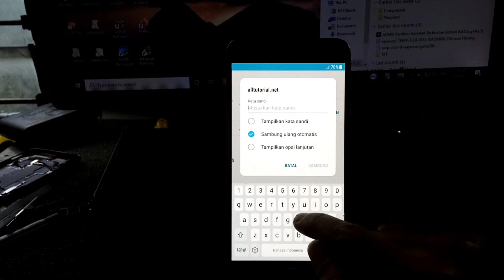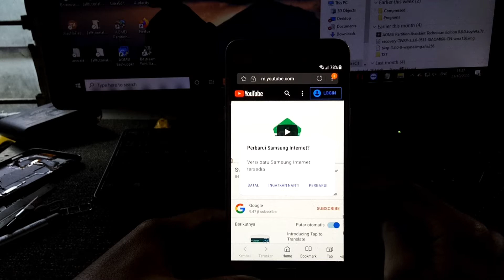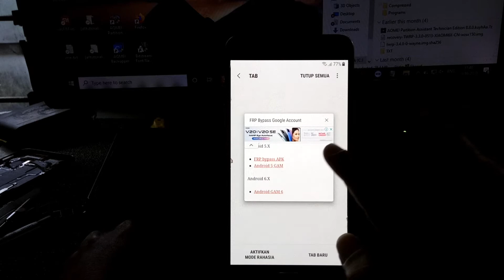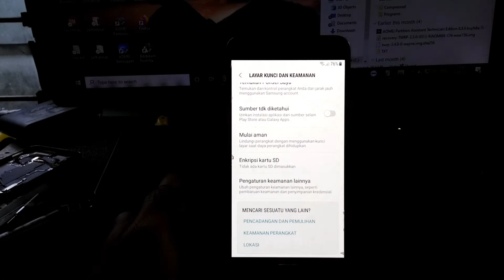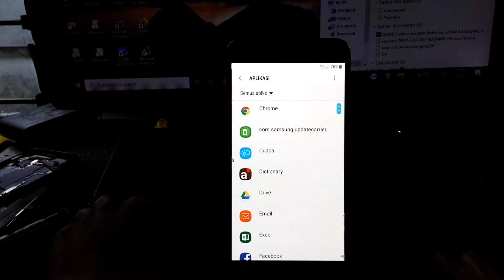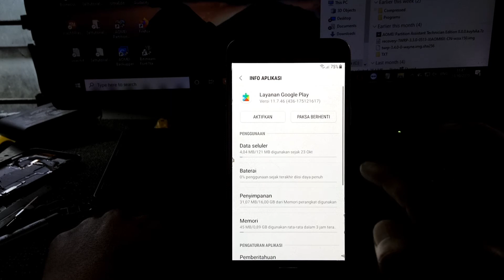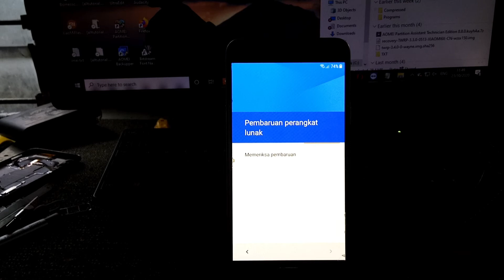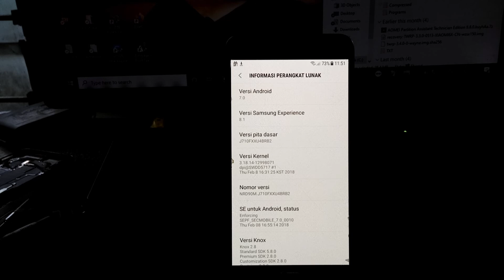METODE_01 Cara Bypass FRP (Lupa Akun Google) Samsung J7 2016 Android 7.0 Tanpa Komputer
Halo juragan jumpa lagi dengan kami dari @alltutorial.net. Setelah kemarin kita membahas tentang cara Bypass FRP Samsung J7 Android 8.0 di video tidak akan sempurna jika tidak dilanjut dengan pembahasan Cara Bypass FRP Samsung J7 SM 2016 yang masih android 7.0. Karena biasanya jika berbeda versi android maka akan berbeda juga cara Bypass FRP nya.

Bypass FRP Samsung J7 SM J710FN 2016 Android 7.0 bisa dilakukan dengan atau tanpa PC. Untuk kali ini kita akan tetap membahas Bypass FRP Samsung J7 SM J710FN 2016 yang tanpa menggunakan PC. Cukup senam jari dan bermodal koneksi internet kita bisa melakukannya.

Supaya agan-agan tidak bingung langsung saja lakukan cara bypass FRP Samsung j7 2016 Android 7.0 sesuai video tutorial di atas.